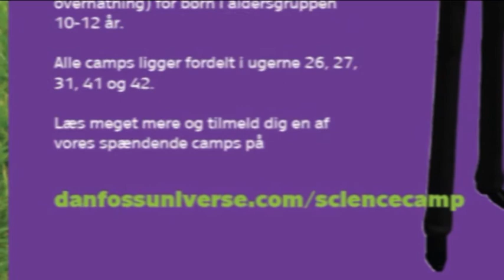Scienc camp 2010 del 11.avi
Science Camp 2010 i Danfoss Universe.